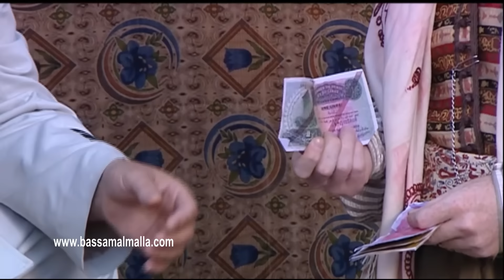مسلسل باب الحارة الجزء الخامس | النسخة الاصلية | الحلقة 8